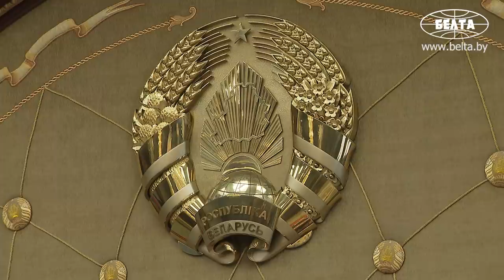Лукашенко: Чтобы понимали! Ни один волос не должен упасть с честных предпринимателей и бизнесменов!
Лукашенко: Я хочу, чтобы понимали: ни один волос с предпринимателя и бизнесмена, который честно работает, упасть не должен. Мы ни в коем случае не должны превратить в моду - задушить какого-то предпринимателя и бизнесмена. Это люди, которые работают на государство и приносят ему пользу. Только единственное: налоги надо платить, людей, которые у тебя работают, не обижать.

Президент Беларуси подчеркивает, что предприниматели и бизнесмены приносят пользу государству, а потому с тех, кто работает честно, не должен упасть ни один волос. Об этом глава государства заявил 19 августа на встрече с министром по налогам и сборам Сергеем Наливайко и председателем Комитета государственного контроля Василием Герасимовым.